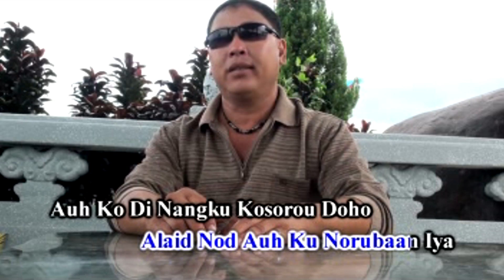Osorou ku-George Lian (Karaoke nada rendah)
Lagu & lirik oleh  @GEORGE_LIAN